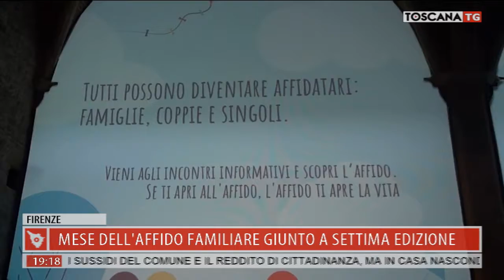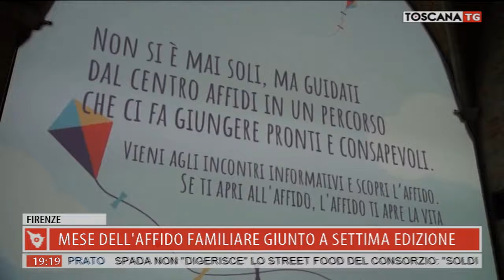2019-10-01 TG REGIONALE ORE 19.00